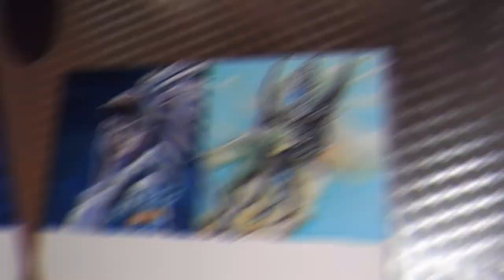Drawing League of Legends heroes (part 1 of 11) Nami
Acryl Paint on canvas
Author: Gergana Angelova